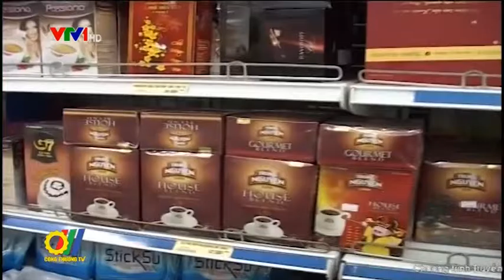Ưu tiên dùng hàng Việt trong mua sắm công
Sau 7 năm triển khai thực hiện, Cuộc vận động Người Việt Nam ưu tiên dùng hàng Việt Nam đã đạt được nhiều kết quả tích cực. Tuy nhiên, cũng cần đánh giá những kết quả đạt được và những hạn chế còn tồn tại để từ đó có những giải pháp khắc phục nhằm đẩy mạnh hơn nữa việc tăng cường sử dụng hàng Việt trong thời gian tới, đặc biệt là trong mua sắm công...